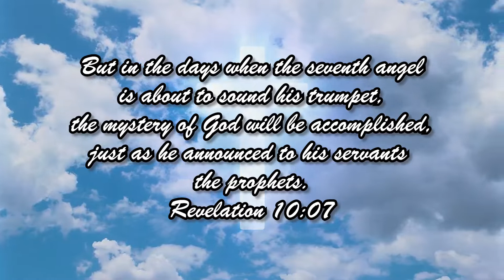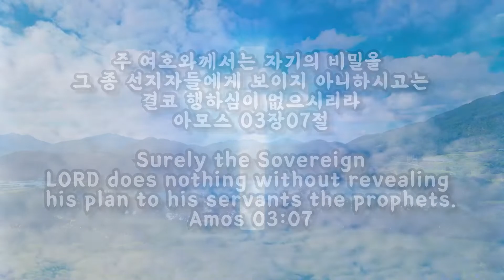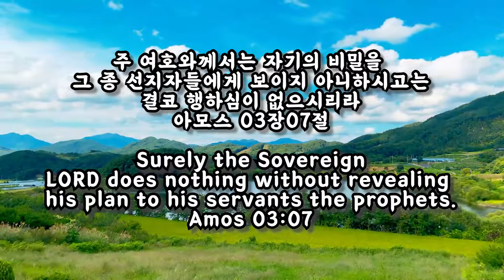스룹바벨 선교회 새벽 예배 Dawn Worship 스가랴05장 Zechariah05 2022.11.29 (2014.05.19)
스룹바벨 선교회 스가랴 05장 Zechariah05 : 종말의 재앙 Doomsday Catastrophe [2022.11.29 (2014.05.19) 화 새벽 예배 Tuesday Dawn worship]

5F 18, Guksabong 1-gil, Dongjak-gu, Seoul, Korea
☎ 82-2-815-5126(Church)